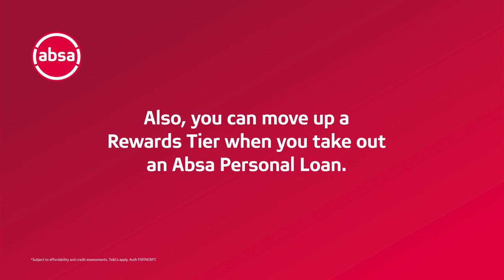Financial Tips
To see if you qualify for our personal loans, use our online calculator to check your affordability. Apply now.

Ts and Cs apply. Authorized financial services/NCRCP7